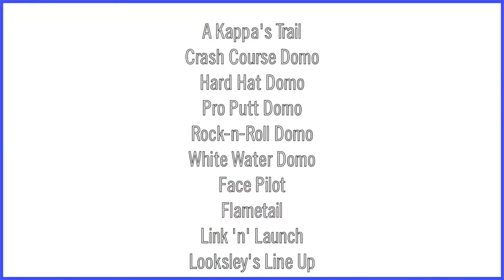Who the F*** Are These Guys - Scott the Woz